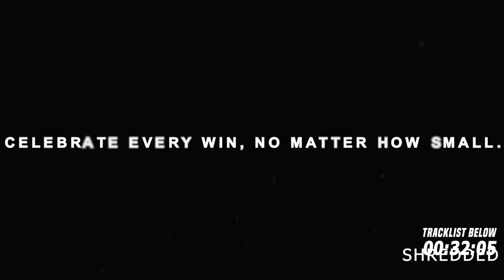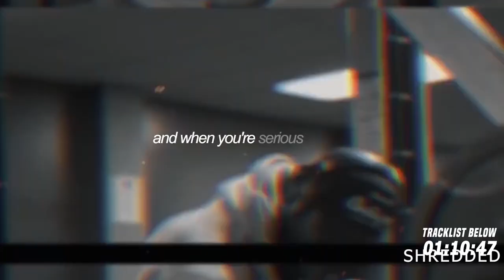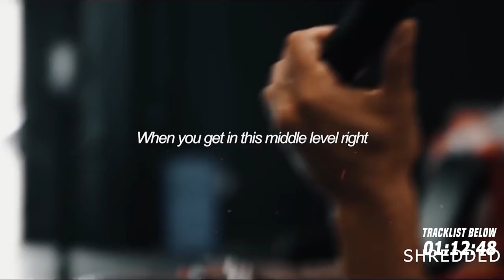Best Hip Hop & Trap Workout Music Mix 🔥 Rap Hip Hop 2022 Mix 🔥 Workout Motivation Music 2022 #73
00:00 - 2Scratch - Superlife (ft. Lox Chatterbox)
05:12 - Mylky, Julius Dreisig & Born I Music - Verana
08:41 - Lukasoprom & Nat James - Hold Up
11:14 - Keiden & GODMODE - Number One
13:55 - Azide & J Swey - Project X
17:05 - JustAnotherBoy, KillDead & Cam Hertz - Fayo
19:54 - CryJaxx - Unapologetic (feat. Benja & M.O.J.O)
22:48 - Onur Ormen, Reaktive & TJ King - Smoke
25:25 - 2Scratch & Drama B - Last Man Standing
29:06 - 2Scratch - Paper
32:20 - Skan & Krimsin - Pop One More (Mr. Ours Remix)
36:28 - VØJ, TRVNSPORTER & GODMODE - Arena
39:57 - Sneaky Ollie & Peter Piffen - The Island
42:46 - CryJaxx & TH3 DARP - Maad Loud
46:42 - DËKAY & M.I.M.E - Sound The Alarms
49:35 - Blvkstn, Lox Chatterbox, Sevim & Simbai - Small Tings
53:11 - CryJaxx & Drama B - Stephanie 💪
55:59 - 7vvch & Sinny - Gravity Glidin
58:26 - Lucha & Benni Hunnit - Armageddon
01:00:54 - NOIXES, Blvkstn & JSTN DMND - Clout
01:03:12 - Born I & Tenka - Guillotine (feat. TK Kavi)
01:06:02 - TERRA BLVCK & DËKAY - For The Crown (feat. M.I.M.E & Born I Music)
01:09:32 - Sciter - Shamisen (feat. Cam Hertz)
01:13:23 - Sinny & Fako - BLXXD SO RED
01:16:18 - THROVN & Drama B - No Way Out
01:19:11 - 8er$ & Crichy Crich - Stackin
01:22:50 - Too Martian & MILL - Ruthless
01:25:17 - M.I.M.E & NOIXES - Villain

❌ If any producer, artist or label has an issue with any of the uploads please get in contact with us and we will delete it immediately: 📩